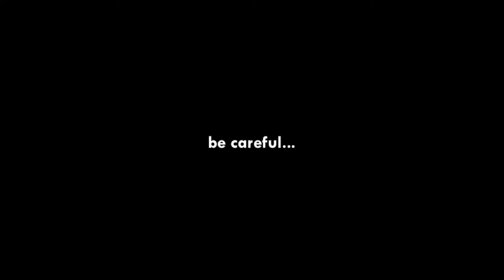Mannen på Taket trailer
Kalve (Markus Hamsund) og Rolf (Nils H. Stray) har nettop blitt venner, men når politimannen Roy (Vegard Sanne) kidnapper Rolf, er Kalve nødt til å redde ham før den onde Roy plasserer ham på dødens øy. Vil han klare det? eller kommer han til å tap kampen